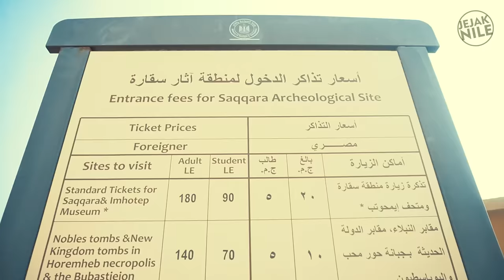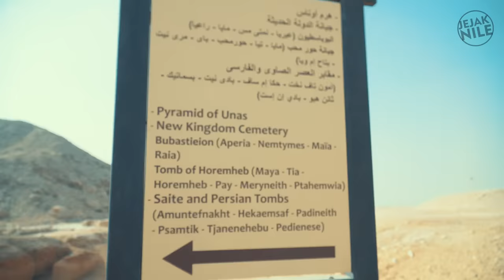GREBEK ISI PERUT PIRAMIDA DI SAKKARA MESIR‼️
Marhaban Guys, kenalin saya Lukman Hakim mahasiswa tingkat akhir Universitas Al-Azhar Kairo Mesir. Saya asal Bekasi Utara dan channel ini adalah kisah perjalanan saya selama di Mesir.